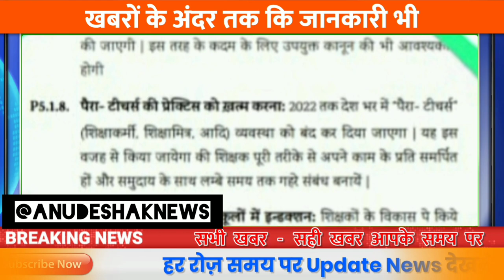संविदासमाप्त अब शिक्षा अनुदेशक पदनाम मिला नईशिक्षानीति का बड़ा लाभ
बैठक में लिए संविदाकर्मियों को लेकर अहम फ़ैसले||shikshamitranews s#शिक्षक#शिक्षामित्र#uptet#संविदा

अनुदेशकमानदेय17000न्यूज़लाइव

अनुदेशक मानदेय 17000 बड़ी ख़बर

अध्यापक भर्ती नहीं अनुदेशक शिक्षामित्र शिक्षक हैं मानकपूरा

समानकार्य समानवेतनकब?अमिताभ अग्निहोत्रीanudeshaktodayneewsxr

अनुदेशक नियमितीकरण बड़ी ख़बर

अनुदेशक शिक्षामित्र बड़ी ख़बर||Anudeshak

शिक्षामित्रों शपथ वीडियो||शिक्षामित्र समाचार

अनुदेशक शिक्षामित्रों का शोषण कब तक ?||अनुदेशक शिक्षामित्र बड़ी ख़बर

शिक्षामित्र महासम्मेलन बड़ी ख़बर||शिक्षामित्र shikshamitranews video pmmodi hindinews यूपी अनुदेशक

अनुदेशक बड़ी ख़बर

अनुदेशक की नियुक्ति भी मानक के अनुसार GOOD NEWS!

अनुदेशकों को नईशिक्षानीति में स्थाई नियुक्तिमिले||Anudeshaklatestnews#शिक्षक#shikshamitranews#pmmodi

सधन्यवाद!
साधुवाद!

इंक़लाब ज़िन्दाबाद

शिक्षक समाचार
यूपी शिक्षा
समग्र शिक्षा